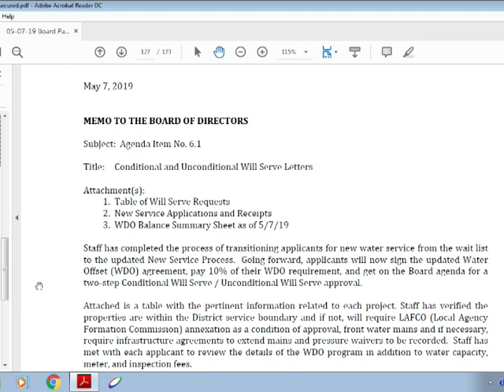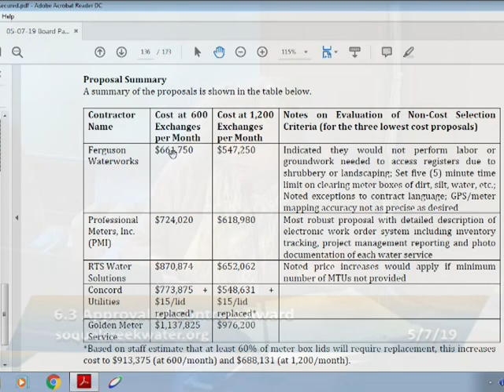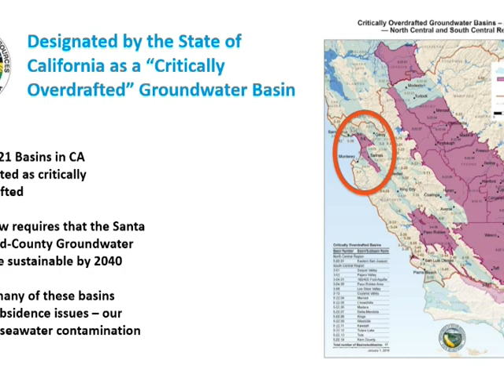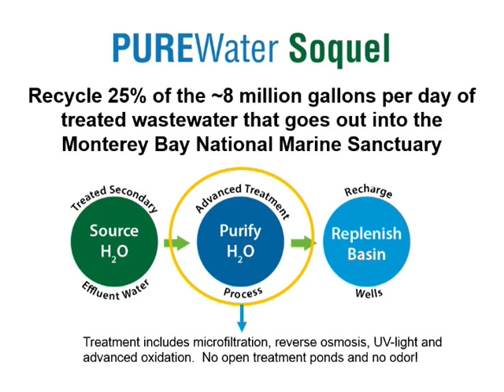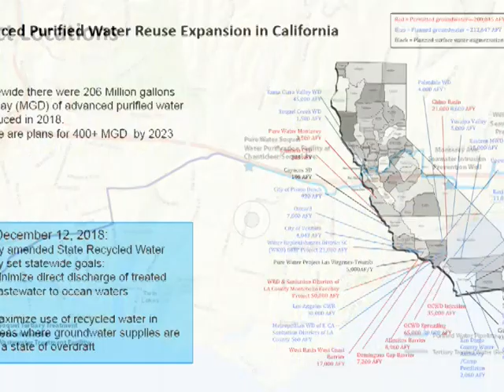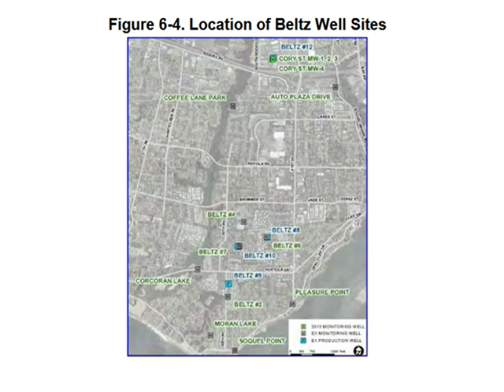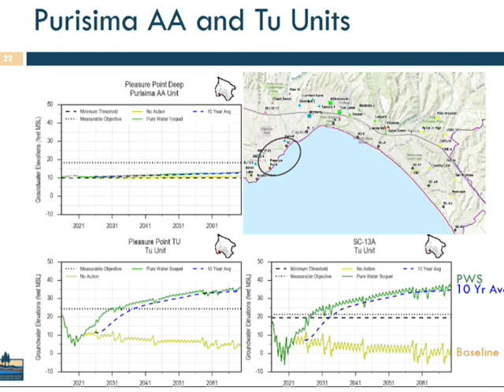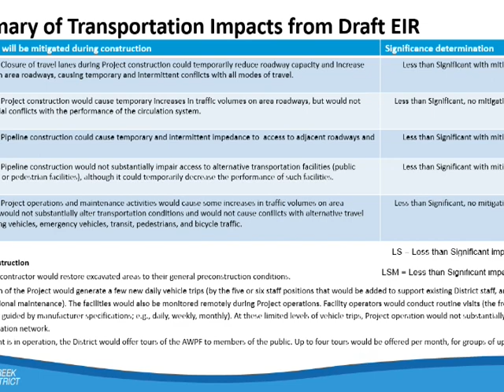Soquel Creek Water District 5/7/19